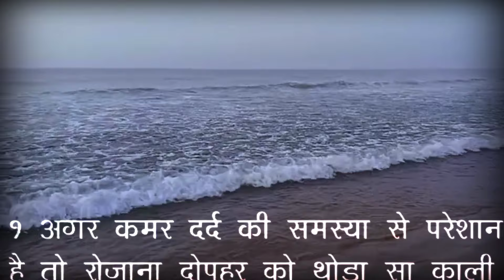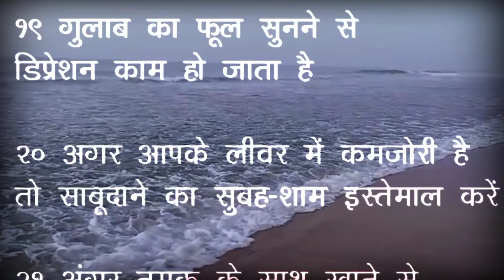छोटी छोटी मगर ध्यान रखने योग्य बातेंअपना कीमती समय निकालकर जरूर सुने ||kitchen tips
दादी नानी कि बताई गई अच्छी सेहत के लिए बहुत ही खास नुस्खे जरूर सुने || healthy tips|| viral tips,lessonable quotes,saras veg kitchen

किचन में काम आने वाली बहुत ही काम के टिप्स, बहुत ही काम के किचन टिप्स,ध्यान रखने योग्य जरुरी बातें, अपना कीमती समय निकालकर जरूर पढ़ें ||viral tips||
समय निकालकर जरूर देखें बहुत ही उपयोगी टिप्स |tips |health tips| viral tips,suvichar ,saras veg kitchen

नोट - यह विडियो सामान्य प्रक्रिया के लिए बनाई गई हैं कोई बीमारी हो तो सबसे पहले अपने डॉक्टर को दिखाएं  |